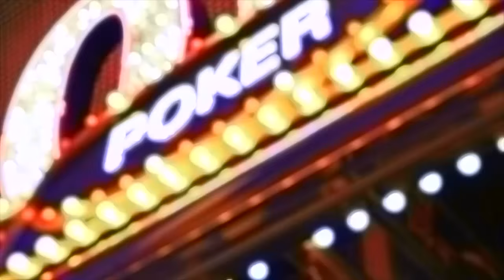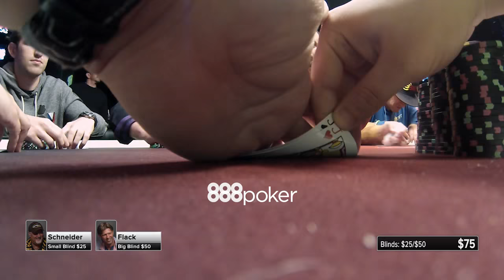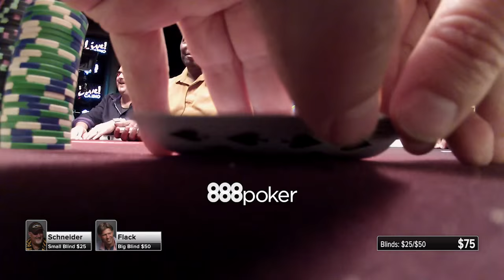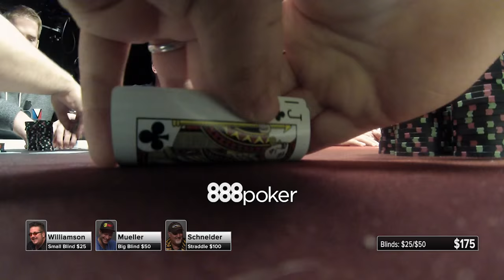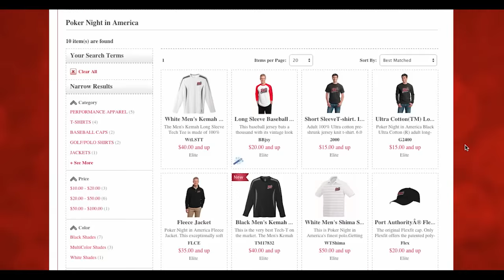Poker Night In America | Season 3, Episode 6 | Two Rules For Success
There are two rules for success at poker.  We find out what they are in this episode filmed at Maryland Live.